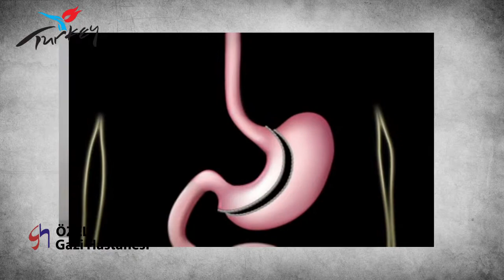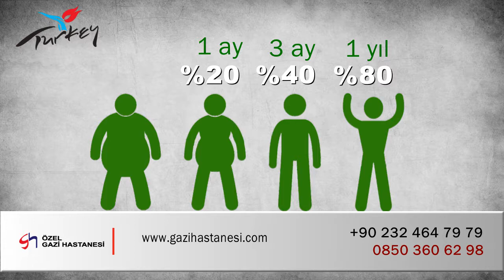ÖZEL GAZİ HASTANESİ OBEZİTE CERAHİSİ TANITIM VİDEO